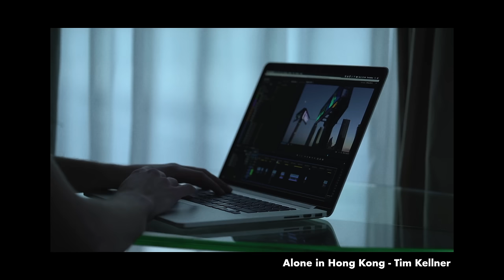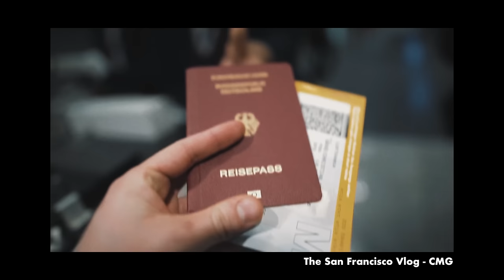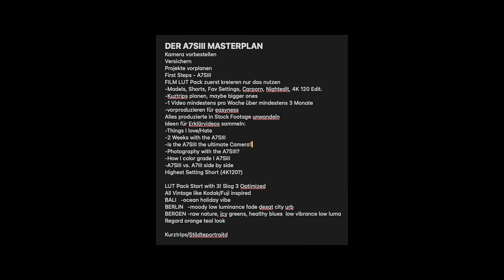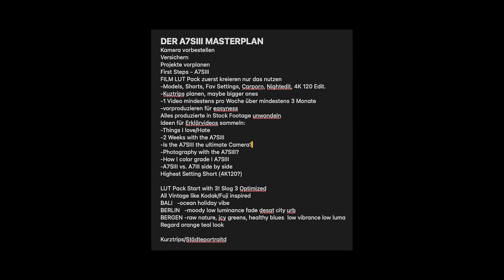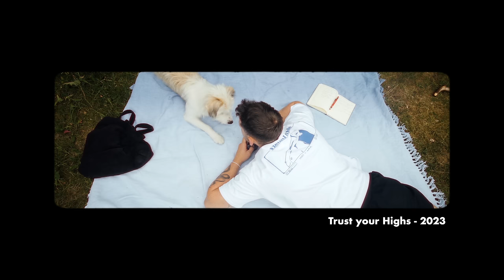I Quit Shooting Video Portraits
Shot with MABO GLOW. My very own diffusion filter*

Film Frame Border now on Etsy*

Filmed in  4K 4:2:2 10 Bit XAVCHS in highest Bitrates

MY EQUIPMENT:
Main Camera*
Second Camera*
Main Lens*
Portrait Lens*
ND Filter*
External Mic*
SD Cards*
8TB Hard Drive*